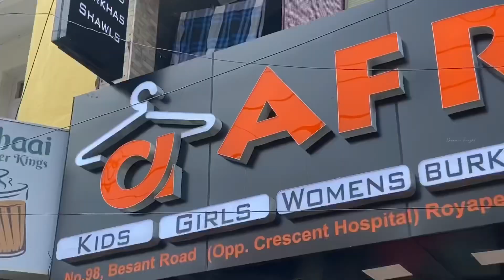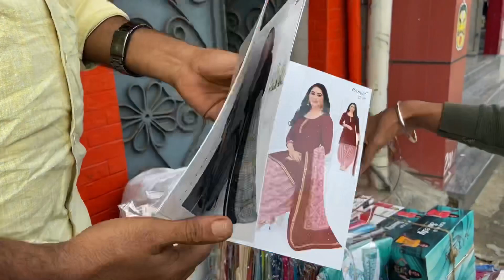என்ன நம்ம Video பண்ண கடை இவ்ளோ பெருசாகிடுச்சா!🤩 | Upto 50% Offer | Naveen's Thought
In today's Video of Naveen's Thought Let me share about Smart watches & Airpods available at 60% offer and also they are providing Buy 1 Get 1 offer.

Shop details👇🏻

Afra store

Address: No 98,Basant road,(opp crescent hospital),
royapettah,chennai-600014